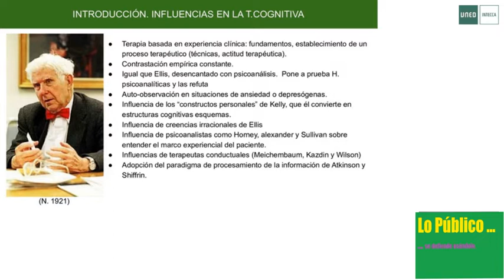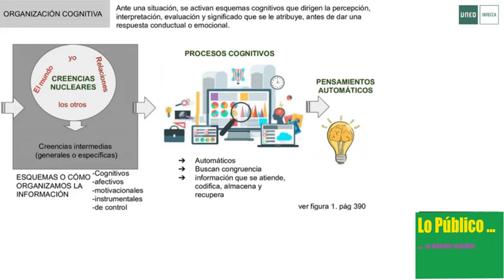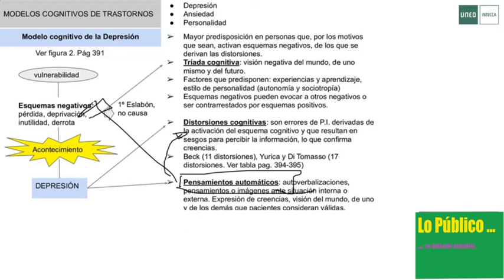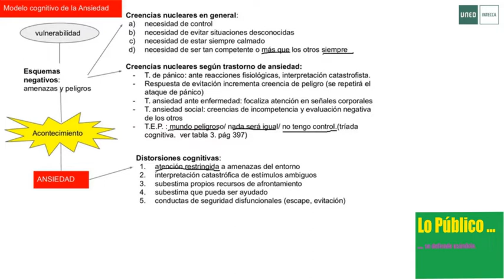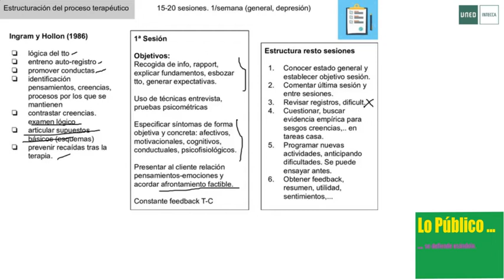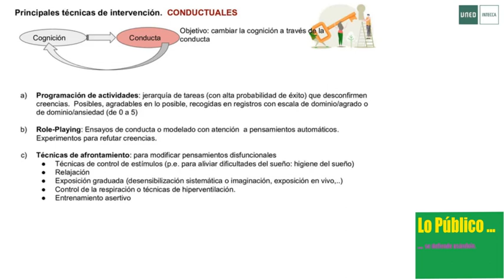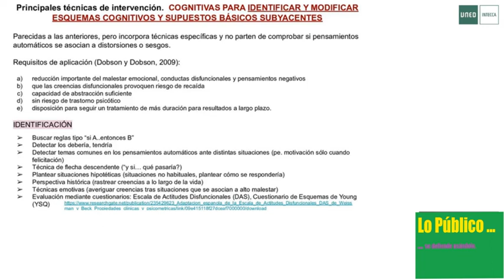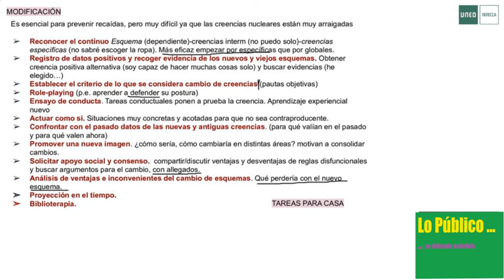Tema 8. Terapia Cognitiva